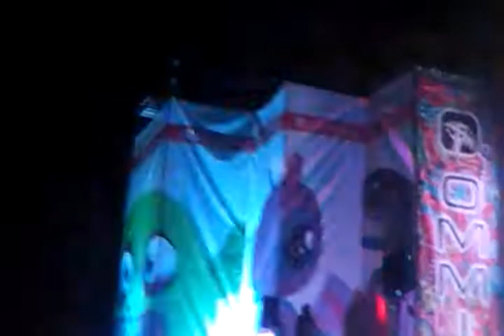Tristan [2] @Fantastic Fest 2013 By. Ommix, México